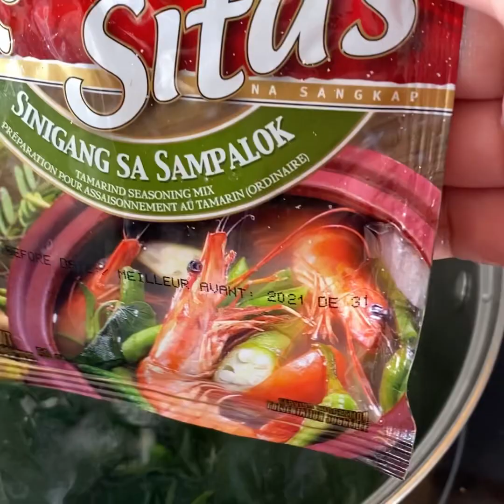Isdang bato , (shiner fish soup)